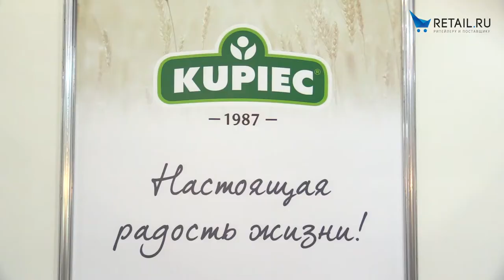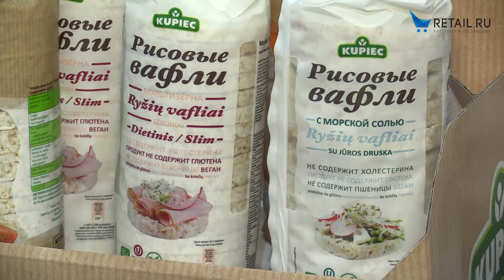Интервью для retail.ru в рамках проекта “Товар на полку” от "Kupiec". Петерфуд 2017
Венедикт Кляузе представлял на выставке Петерфуд популярный польский бренд "Kupiec" — здоровое питание, завтраки, снеки без глютена с полезными добавками. Самыми продаваемыми продуктами являются безглютеновые рисовые вафли с морской солью, мультизерновые, с кунжутом, а кондитерскую линейку возглавляют рисовые вафли в темном или молочном 100% бельгийском шоколаде. Заинтересованы в производстве под СТМ на российском рынке, сейчас в таком режиме компания уже работает с сетями из Великобритании, Северной Ирландии, начинает работать с Францией, Канадой, США. Венедикт в интервью для проекта “Товар на полке” рассказывает о планах покорения российских полок и о том, что компания в российских выставках почти не участвует. Петерфуд — приятное исключение с отличными результатами.